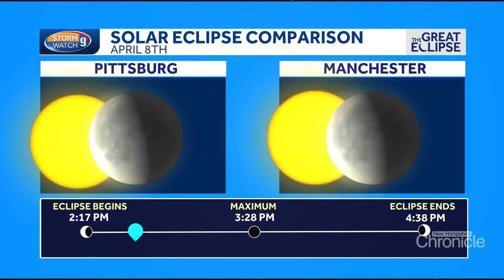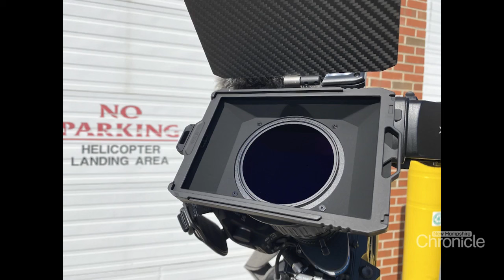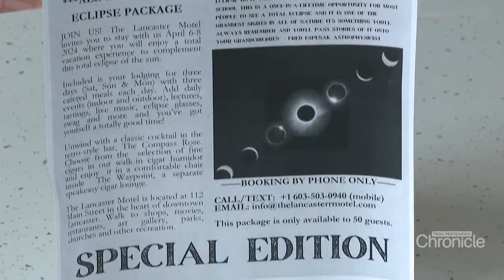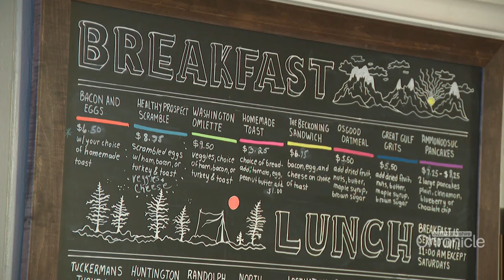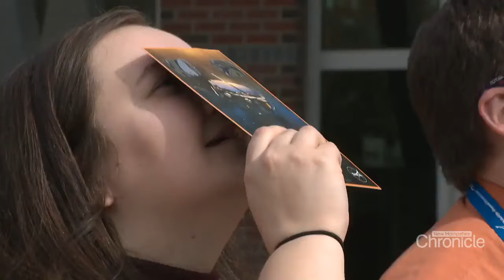Monday, March 25th: Gearing up for the Great American Eclipse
How The Granite State will be enjoying this once-in-a-lifetime event